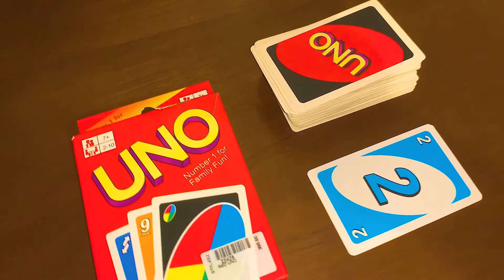How to have FUN with Family and Making String Hopper Kottu - Life in Sri Lanka | Vlog #6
Hey There! Meet my Sri Lankan family. We wanted to show you a few tips on how to spend some quality family time. Also coming up in this fun-filled episode, we make an iconic dish in Sri Lanka called String Hopper Kottu.